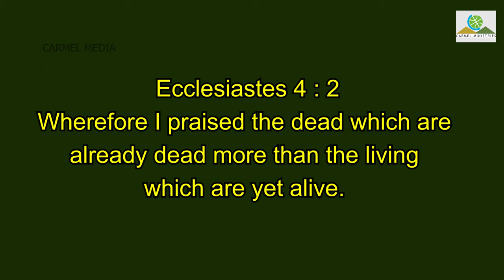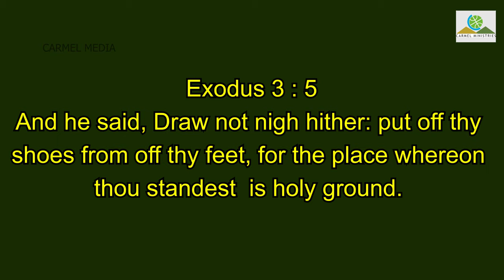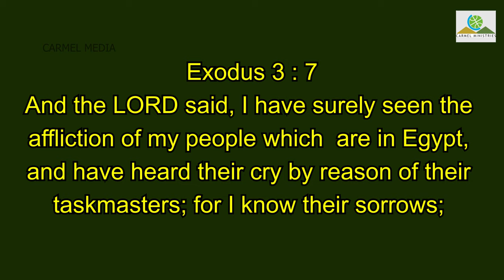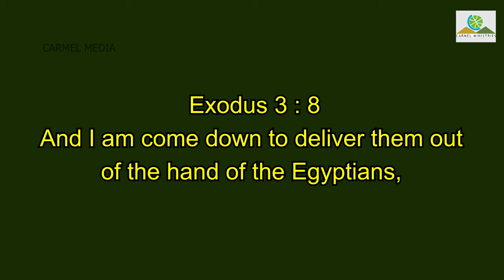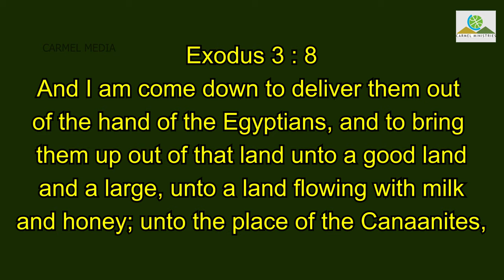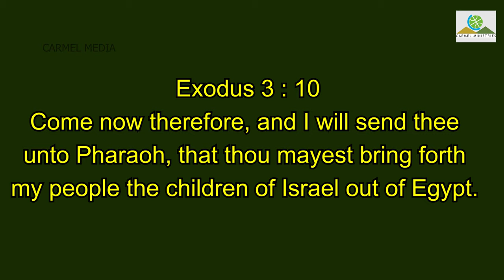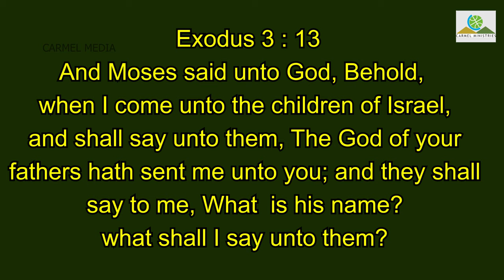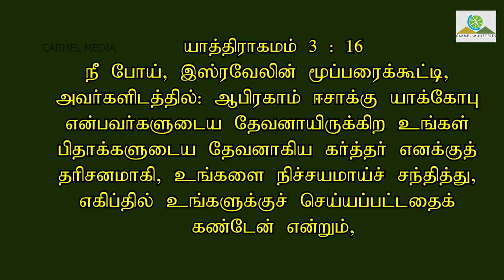FOR ALL THE OPPRESSED / ஒடுக்கப்படுகிற யாவருக்கும்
Sermon Title / தேவ செய்தி தலைப்பு : FOR ALL THE OPPRESSED  / ஒடுக்கப்படுகிற யாவருக்கும்

Sermon Date / தேவ செய்தி நாள் : 01 November 2020